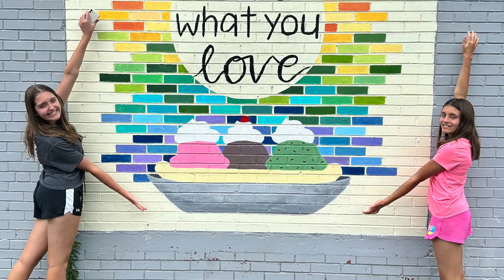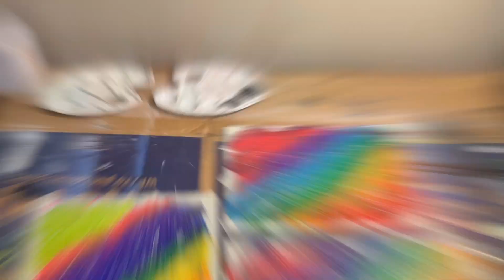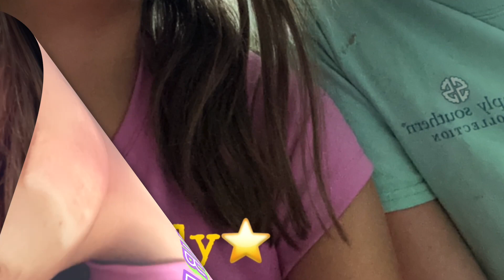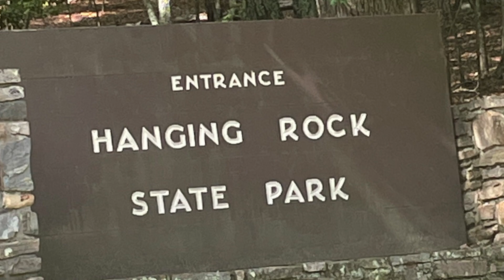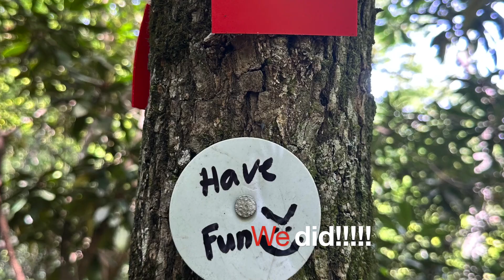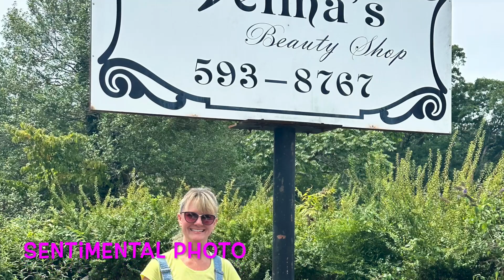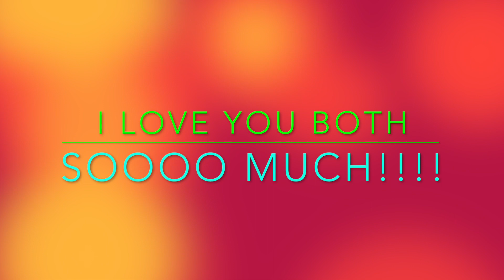Aunt Camp 2023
Our ant camp antics for summer of 2023 ￼